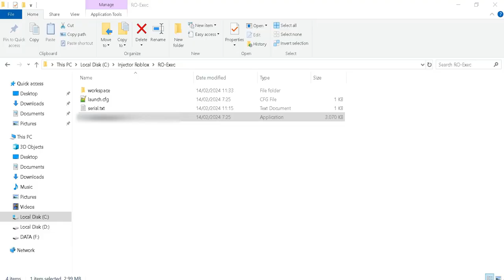Roblox Executor for PC 2024 - Ro-Exec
Testing new roblox executor for PC.
Without using an emulator, without uwp roblox.
Just regular roblox for pc and Ro-Exec executor.
The test results are quite satisfying, simple and good for a roblox executor for PC after getting bored of using the laggy and slow roblox emulator.

Steps to inject roblox game using Ro-exec:
-Open and run the roblox game
- Run ro-exec
- Wait for the injection process to complete
- Fill in the desired script, click Execute.

Direct link. No linkvertise. No ads.

All Android executors available on this discord server:

Arceus X Neo
Fluxus
Delta
Evon
Codex
Hydrogen
Valyse
Vega X
Trigon